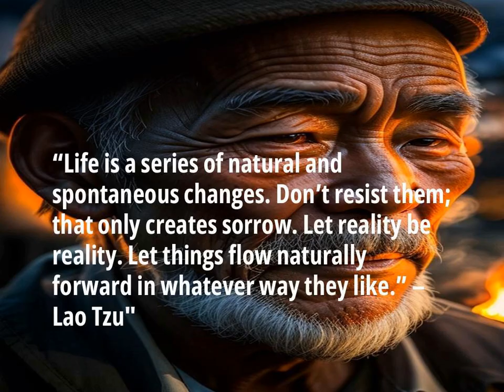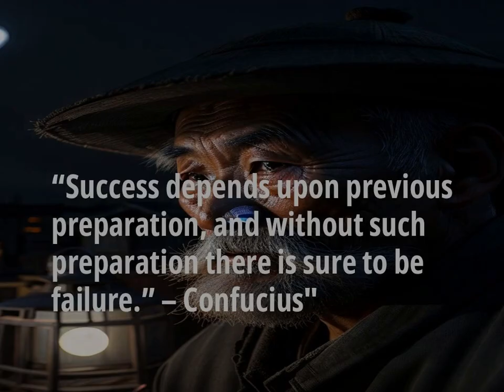Empower Your Day with Inspirational Quotes - Motivation for Success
Join us on a journey of inspiration and motivation as we share some of the most powerful and thought-provoking motivational quotes from great minds throughout history. These words of wisdom are not just meant to uplift your spirits but also to ignite your drive towards success. Get ready to take on life's challenges with renewed enthusiasm!